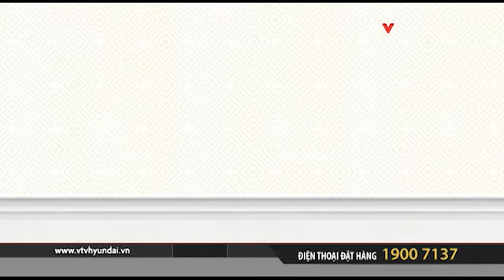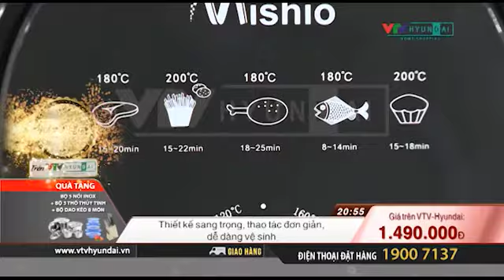0315 NHTHV T5 Mishio Noi chien khong dau 3t5